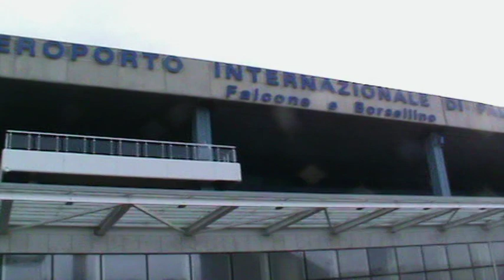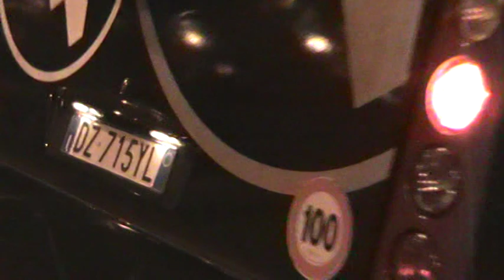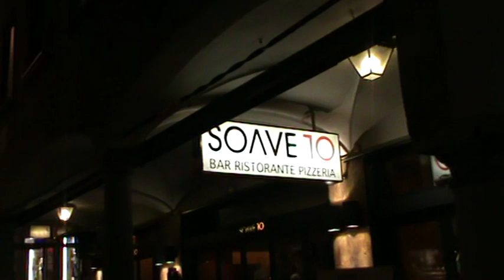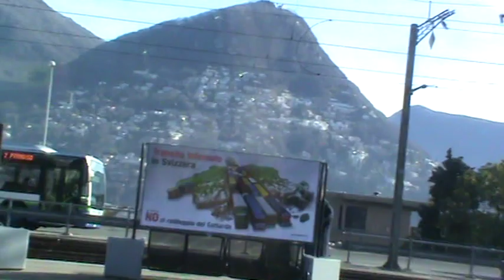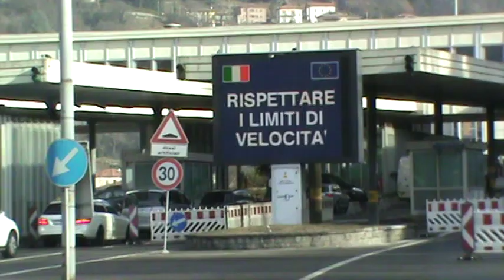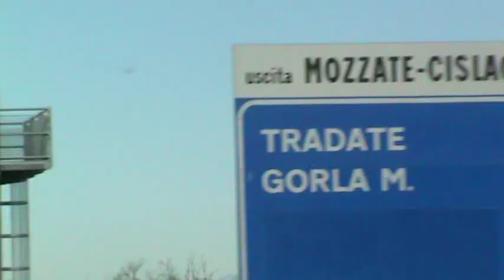u 188 31 1e 1 2 2016